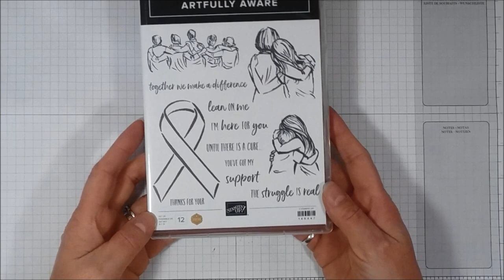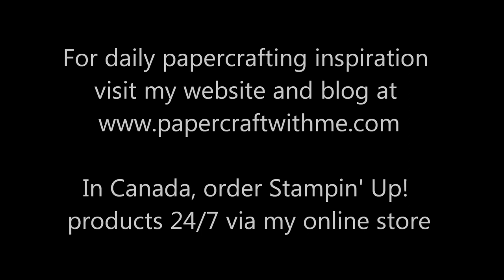How to Create an Ocean Sunset Scene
In this video watch as I use ink and sponges to create a sunset scene panel using the High Tide Stamp Set, with figures from the Artfully Aware Stamp set coloured using Stampin' Blends Alcohol Markers.
See written instructions, photos of the panel and the finished card project in my blog post
You'll also find a link to my online store where you can purchase Stampin' Up! products for delivery anywhere in Canada.